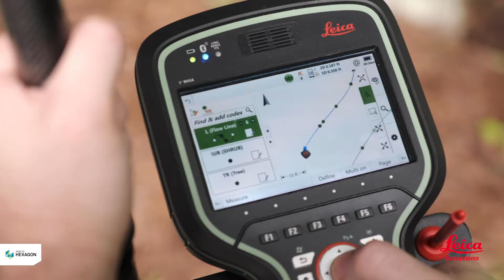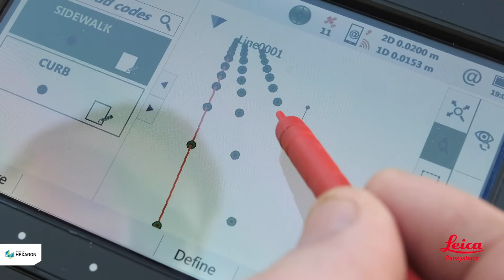Leica GS18 T: The Next Level GNSS That Doesn't Need to Be Level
The new Leica GS18 T’s intelligently engineered tilt technology completely eliminates the need to stop and level up. Giving you a radical increase in speed and the ability to measure points that previously were very challenging. With 555 channels at its disposal, the GS18 T measurement engine supports all known signals and identifies their optimal combination. Its new self-learning RTK Plus technology has the ability to adapt on-the-fly,  learning which satellite signals are valid, invalid, or bounced from nearby buildings. With an IP rating of 68 the GS18 T overcomes a multitude of  challenging situations and environments typical antenna cannot stand up to. You can pretty much expose the GS18 T to extreme heat and cold, dust and water, accidental drops, and even use it as a paddle when canoeing...we have. Packed with features the Leica GS18 T team went beyond the circuit boards, and carefully considered every aspect of the design. With its square format, leaning the SmartAntenna against your truck, or other places like walls and fences, has become now much easier.